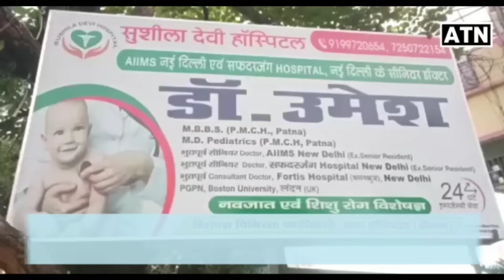सीवान मे हथियारों की सप्लाई करने वाले गिरोह का SP ने किया पर्दाफाश,देखें EXCLUSIVE !!ATNLIVE.IN